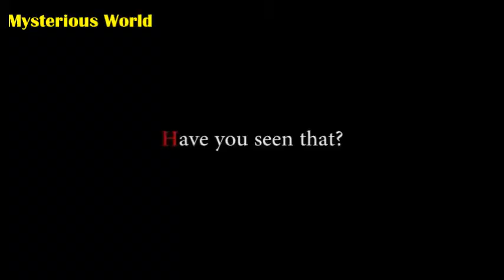Haunted House in Ratnagiri | Creepy House | Paranormal Events